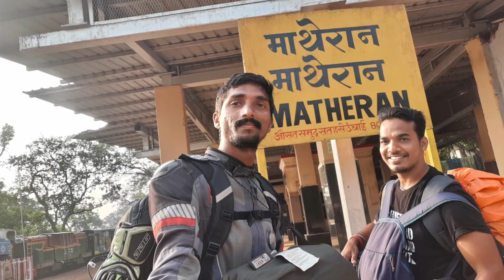Nashik to Lonavala | IBW | Pawna lake side camping